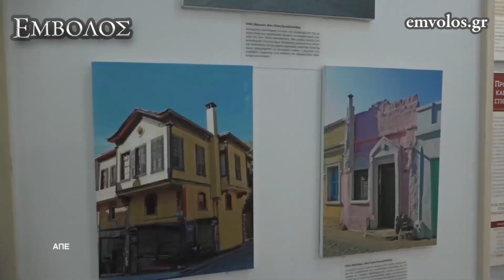Ξενάγηση στο Διοικητήριο της Θεσσαλονίκης